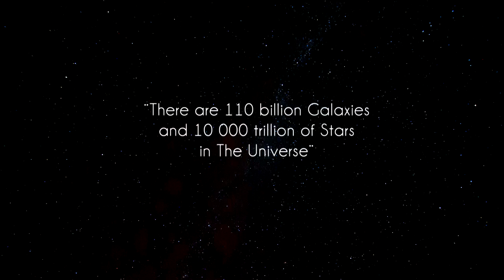Stars and Martin Fuksa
Backstage video from photoshooting of Czech Canoeist and Red Bull athlete Martin Fuksa. Photo by Dan Vojtech